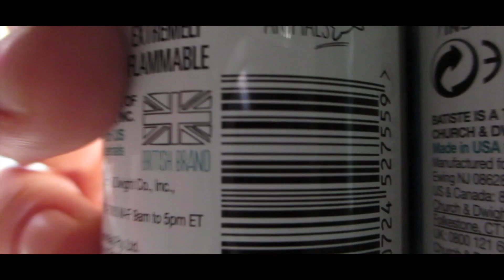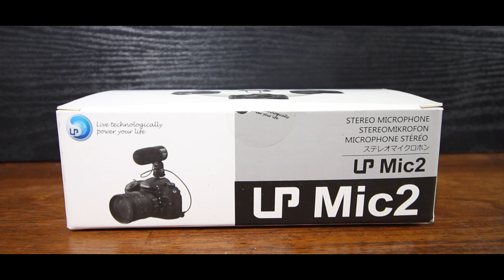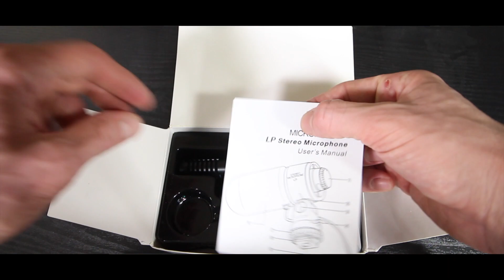LET ME TELL YOU SOMETHING| EP. 92 | A LITTLE OF THIS & THAT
johndclouser- INSTAGRAM